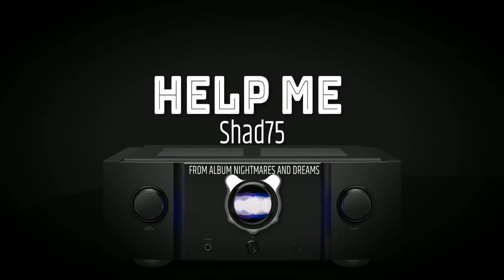Shad75 - Help Me (Offical Audio)